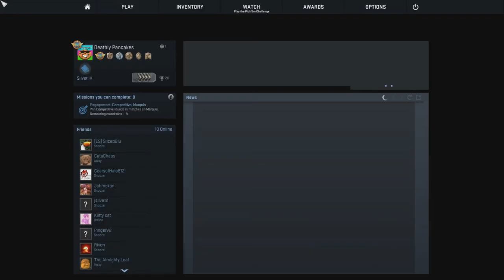Counter-Strike: Global Offensive: Operation Escape from Silver #2 - Getting Carried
Join me as I venture through the CS:GO competitive match making system and try to escape the hell known as Silver ELO.